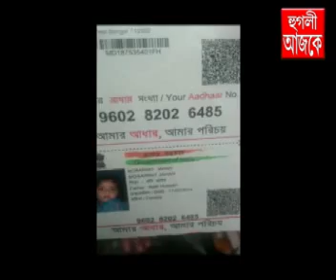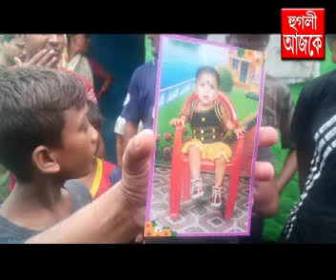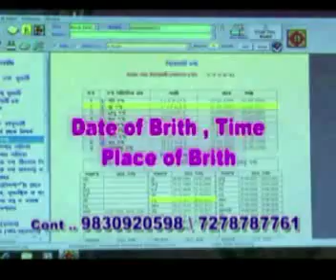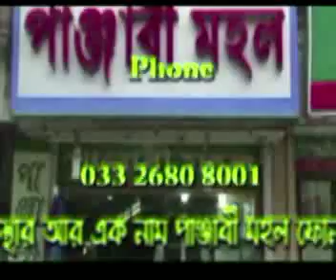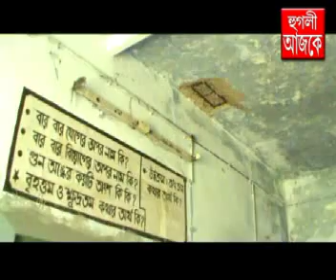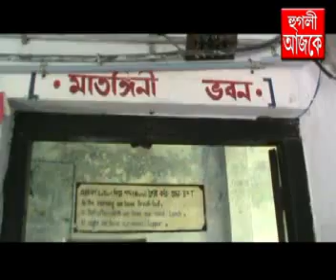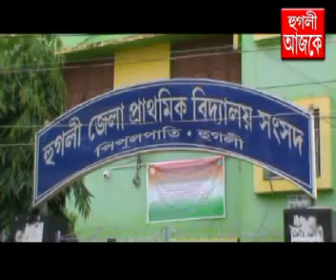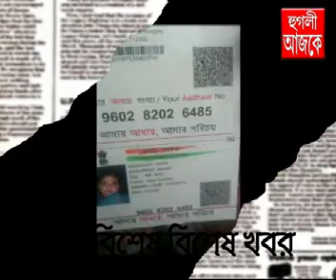hooghly ajke 25 07 2018